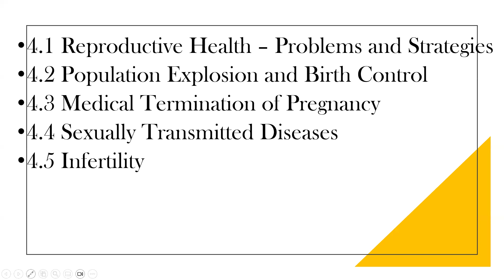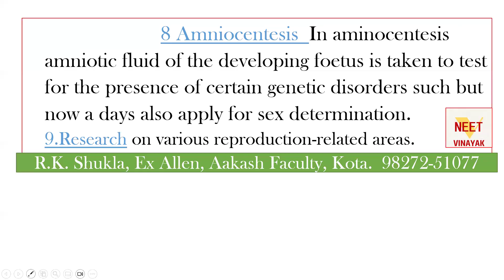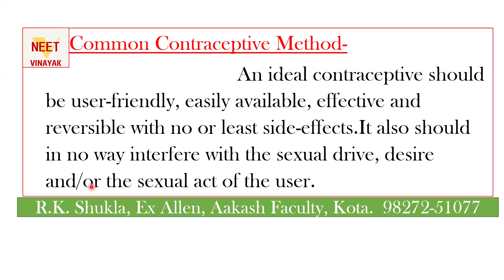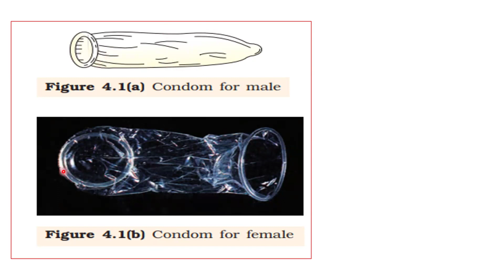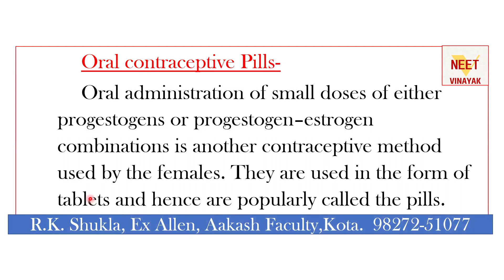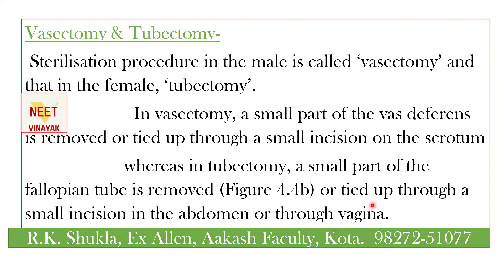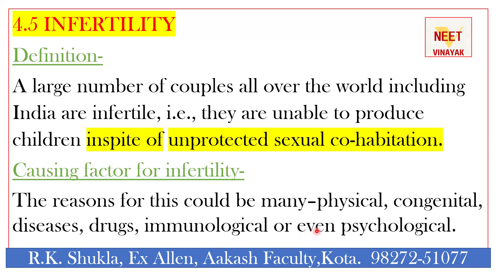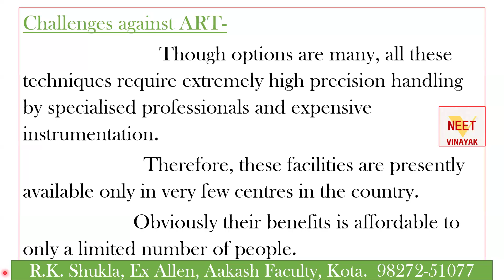reproductive health reproduction neet 2024 preparation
neet24 preparation.ai
biology
shuklasirkotavale
neetvinayak
shuklasirallenkota
kotaeducation
exfaculty
allen
aakash
rcc
nanded
aiims
medicalentranceexam
biologyfaculty
biologycoachingforneet
Reduced syllabus- Question swing.
R.K. Shukla, Ex Allen, Aakash Faculty, 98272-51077
neet nta nic
ntaneetnic
neet2023
ntaneet
neetresult
neetexam
biology
zoology
botany
aiims
medicalentranceexam
biologycoachingfor11
exfaculty
prakharbiologyclasses
aiims
aipmt
afmc
11thbiologypractical
12thbiology